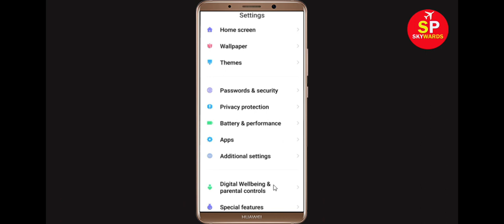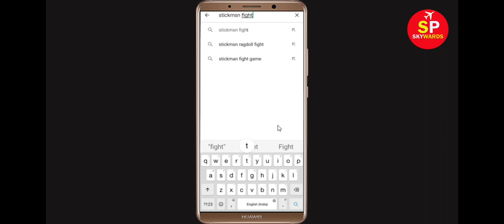Fix Stickman Fight Battle Apps Oops Something Went Wrong Error Please Try Again Later Problem Solved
Hello Friends, in this video tutorial today,  i will show you how to Fix Stickman Fight Battle Oops Something Went Wrong Error Please Try Again Later or Fix Stickman Fight Battle App Retry Problem. If you are facing same problem in your mobile then it will help you a lot.